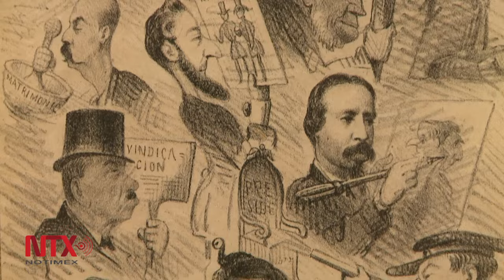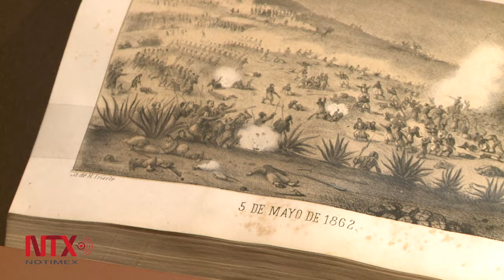Resalta el Museo del Estanquillo obra del caricaturista Santiago Hernández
A través de 180litografías se hace un recorrido por el trabajo del prolífico artista del siglo XIX